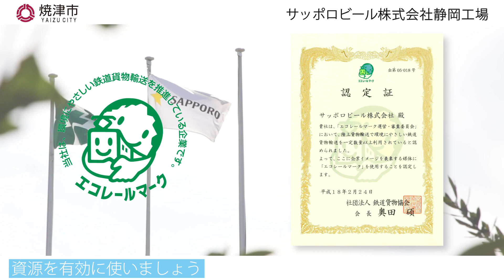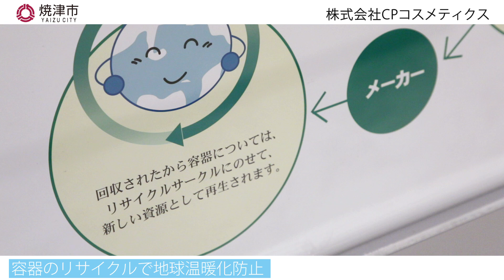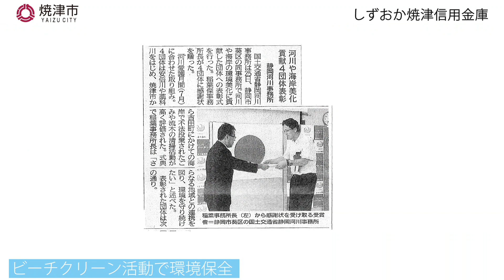焼津市COOLCHOICEオフィス編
焼津市は、地球温暖化対策の取り組みとして、クールチョイスに賛同しています。市内の事業所も、それぞれの企業活動の中でクールチョイスを実践しています。動画を参考に、みなさんも、取り組みやすいクールチョイスから少しずつ実践しましょう。